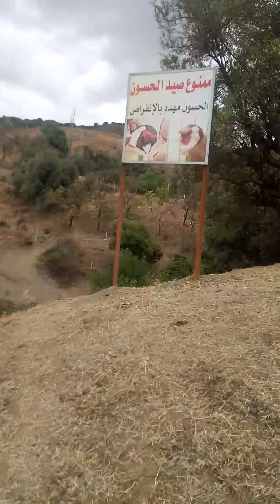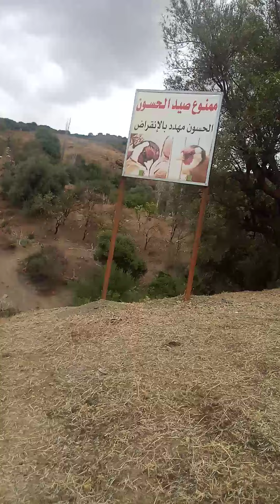إطلاق حساسين المبادرة الثانية في الطبيعة الجزائرية ( الحرية ) 🇩🇿🇩🇿